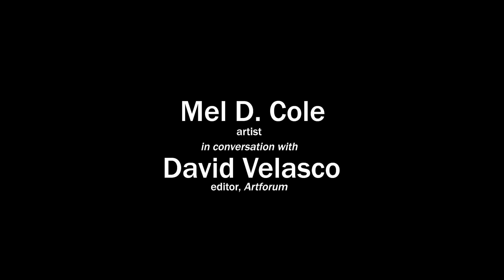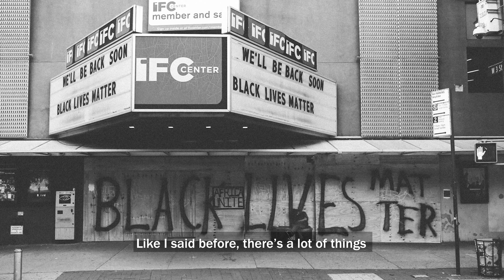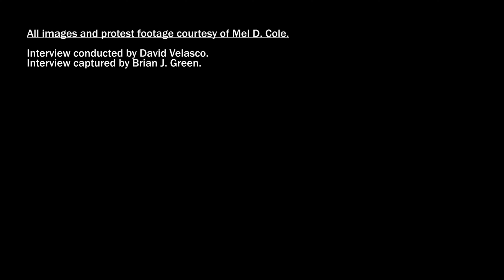Under The Cover: Mel D. Cole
Artforum Editor in Chief David Velasco speaks with photographer Mel D. Cole about capturing the Black Lives Matter movement.